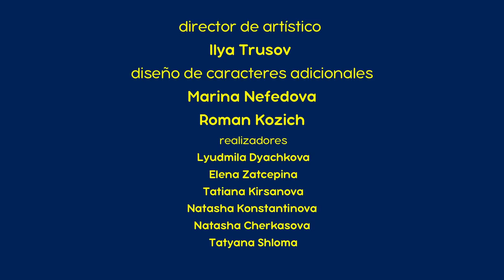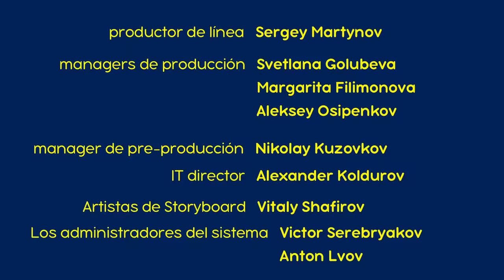Masha y el Oso 🐟 La Pesca del Día (Capítulo 73) 🐠 ¡Disfruta!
🐟 La Pesca del Día 🐠
El verano es la época ideal para descansar. ¡Qué agradable es estar sentado a la orilla del río acompañado de tus mejores amigos! Pero en nuestra historia no todo es tan simple... Organizando una pesca de verano, el Oso ni siquiera imaginaba la aventura que le esperaba. Asustadas por su desaparición, Masha y la Osa exploran el terreno, y él... Bueno, miren el capítulo, y lo sabrán todo.

🟢 Las Historias Espeluznantes De Masha 👀 Un Lío Tremendo En Torno A Un Suceso Feliz (Capítulo 23)

Masha y el Oso. Todos Los Capítulos